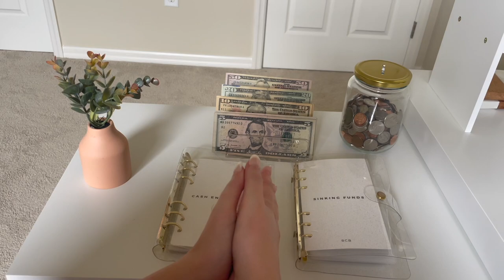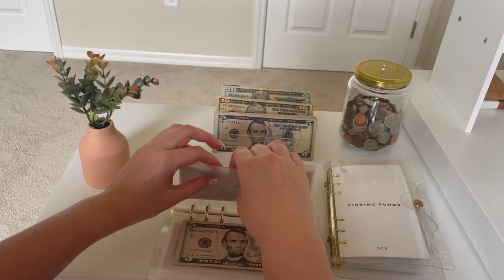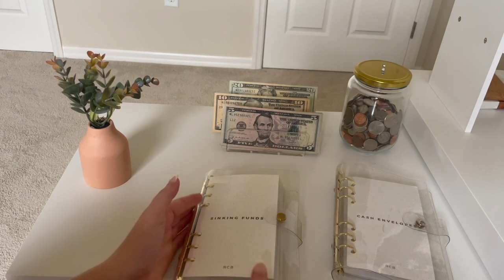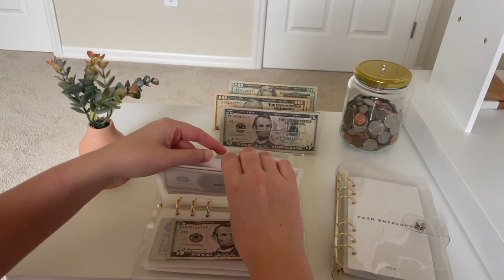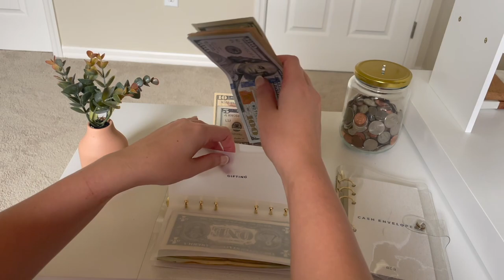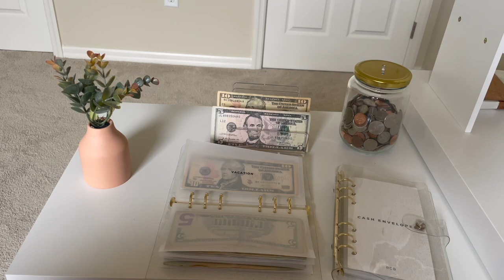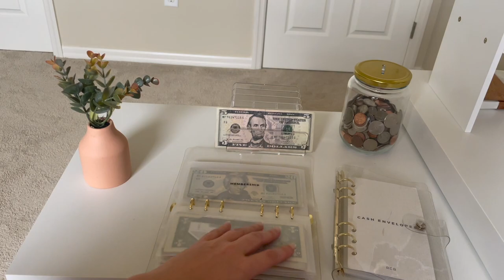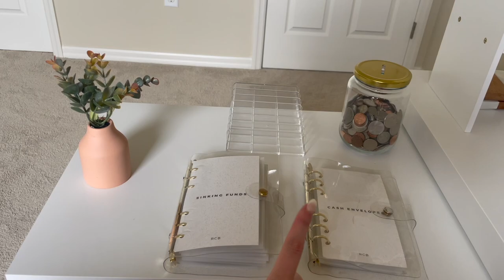Cash Stuffing $180 | November Week 5 | Sinking Funds + Cash Envelopes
I am a 25 year old cash stuffer and budgeter on the road to living debt and financially free! I started this budgeting method in August of 2021, and ever since then I have managed to pay off over $6,000 in debt while saving for my future.

MB8HMX

Receipt Hog pays you to upload receipts, take surveys, and more! Download and enter code tesp9704 to earn a special bonus when you upload your first receipt.

✨ Etsy link for cash envelopes